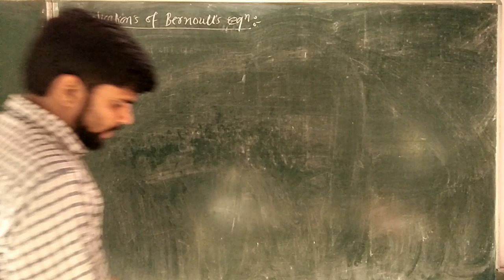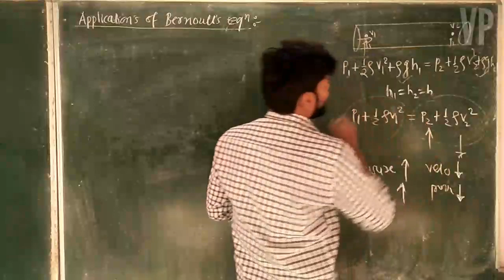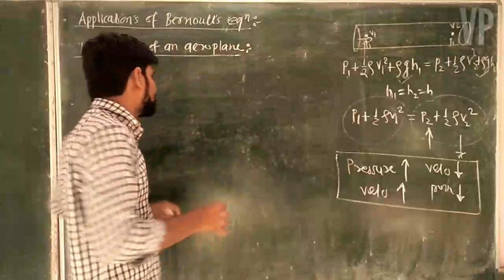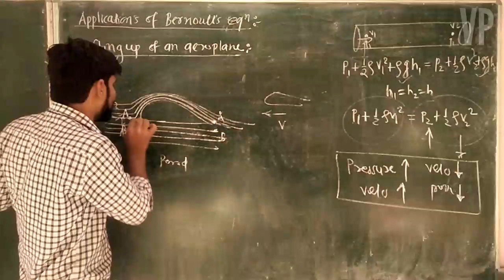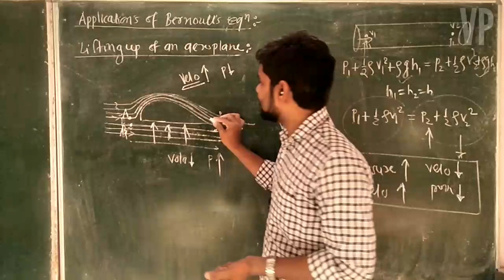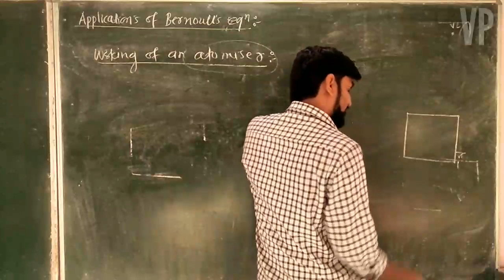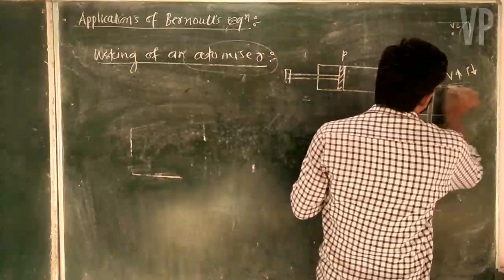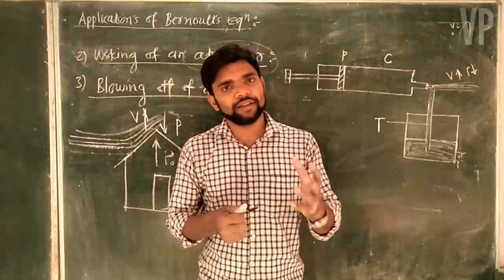Visional partners physics|class 12 th| MECHANICAL PROPERTIES OF FLUIDS| PART 23| MSB